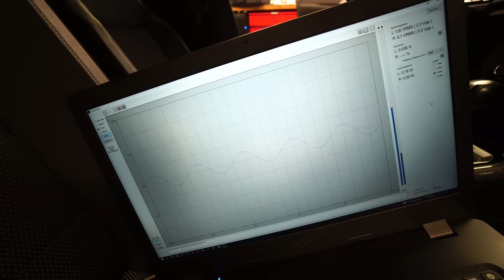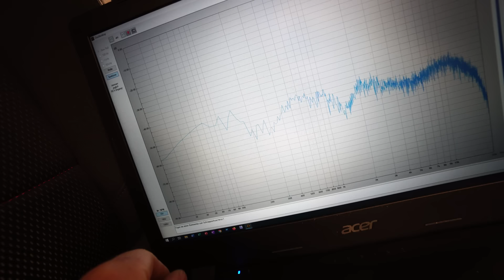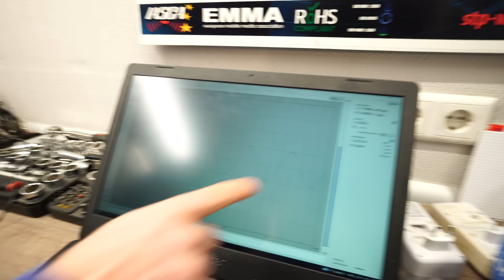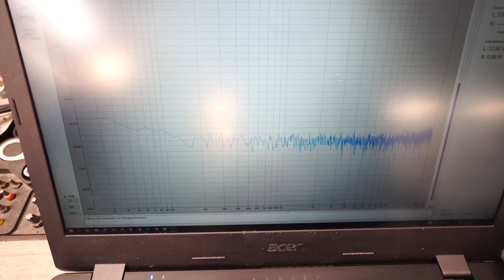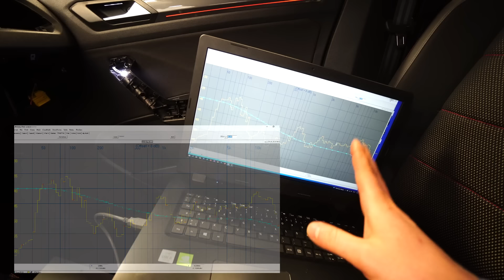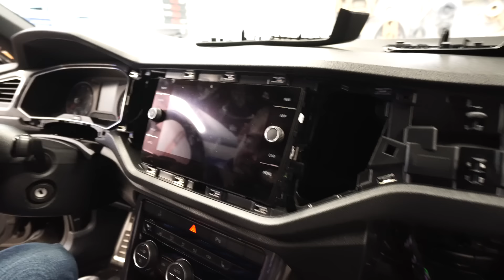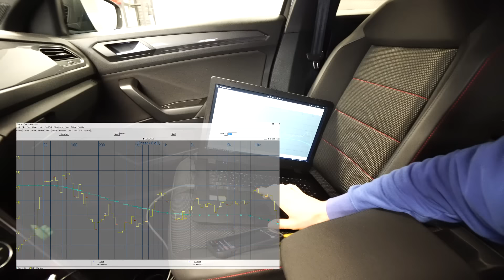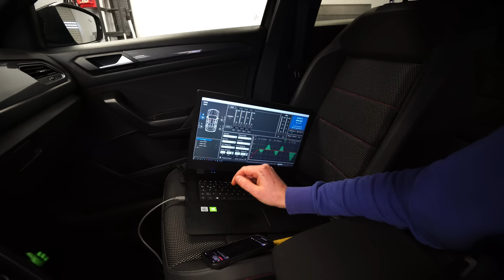VW T-Roc plug and play Lautsprecher und Verstärker eingebaut / neues Soundsystem mit ordentlich Bass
Der VW T-Roc ist einer der beliebtesten Volkswagen überhaupt. Sein Design und gutes Playtzangebot hat den Volkswagen T-Roc quasi vom ersten Tag an begehrt gemacht. Leider sind nur die wenigsten T-Roc mit einem Beats Soundsystem ausgestattet. Der Sound der meisten VW T-Roc ist mehr schlecht als recht.
Wir haben für alle die sich nicht mit dem Klang Ihres T-Roc zufrieden geben wollen ein breites Line up an neuen plug and play Lautsprechersystemen entickelt. Der Focus lag dabei auf einer sehr guten Bassperformance ohne einen Subwoofer im T-Roc einbauen zu müssen. Der Grund liegt auf der Hand. Zum einen ist ein Subwoofer im Kofferraum gerade bei T-Roc Cabrio sehr Sinnfrei da dieser vorn im Fahrzeug einfach nicht ankommt. Zum anderen nimmt der Montageaufwand und auch der Kostenaufwand mit einem Subwoofer deutlich zu.
Wir verwenden für unser plug and play Soundsystem vorn 20cm Tieftöner statt handelsüblicher 16.5cm Tieftöner im im T-Roc. Das Ergebnis ist dank deutlich größerer Membranfläche ein dramatisch besseres Ergebnis im Bassbereich, speziell bei unserem großen VW T-Roc V3 System welches mit einem Verstärker geliefert wird inkl. komplett vorkonfigurierter Software. Ihr müsst keinerlei Einstellungen selbst vornehmen!
Alle VW T-Roc plug and play Lautsprecher und Soundsysteme werden inkl. bebilderter digitaler Einbauanleitung geliefert und allen für die Montage benötigten Zuebehöre. Es sind keinerlei Bohr-, Säge- oder Schneidarbeiten am Fahrzeug notwendig.

Auch ihr habt einen Volkswagen T-Roc und wünscht euch einen besseren Klang und neue Lautsprecher? besucht unseren Shop.

The VW T-Roc is one of the most popular Volkswagen ever. It´s design and big interior space made the Volkswagen T-Roc popular almost from day one. Unfortunately, very few T-Roc´s are equipped with a Beats sound system. The sound of most VW T-Roc is more bad than good.
We have developed a wide line up of new plug and play speaker systems for anyone who is not satisfied with the sound of their T-Roc. The focus was on a very good bass performance without having to install a subwoofer in the T-Roc. The reason is obvious. On the one hand, a subwoofer in the trunk is very pointless, especially with the T-Roc convertible, because it simply doesn't make it to the front of the vehicle. On the other hand, the assembly work and also the costs increase significantly with a subwoofer.
For our plug and play sound system, we use 8 inch woofers at the front instead of the standard 6.5 inch woofers in the T-Roc. Thanks to the significantly larger membrane surface, the result is a dramatically better result in the bass range, especially with our large VW T-Roc V3 system, which comes with an amplifier including completely preconfigured software. You don't have to make any settings by yourself!
All VW T-Roc plug and play loudspeakers and sound systems are supplied with illustrated digital installation instructions and all the accessories required for installation. No drilling, sawing or cutting work is required on the vehicle.